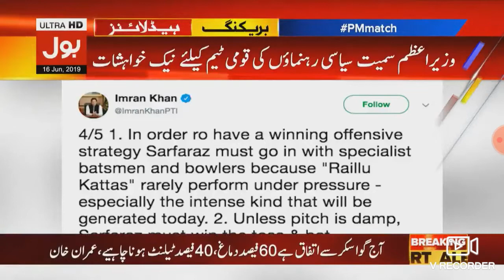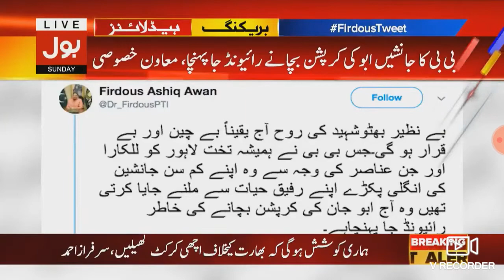New Headline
Is new headline mai hum app
Ko mulk ki siasi our mulk ki
Kail ki bari mai bathayingi

           Social_/"""""""""\_Links🔗

 Google+ link

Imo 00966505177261